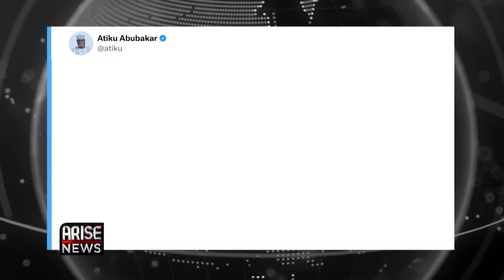Supreme Court Blasts Appeal Court Judgments+Sanwo-Olu Jubilates Over Supreme Court Victory|OjyOkpe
The Supreme Court rulings in governorship appeals,  involving eight states of the federation over the weekend have elicited reactions among a cross section of Nigerians

The apex court berated some justices of the Court of Appeal over the quality of their judgments in the governorship election petitions brought before them describing the judgments as perverse.

In three separate judgments the appellate court justices had voided the election of Governors Abba Yusuf, Caleb Mutfwang and Dauda Lawal on grounds of alleged unlawful nomination and sponsorship and deduction of alleged illegal votes.

The apex court justices regretted that despite several decisions of the Supreme Court,  that tribunals and courts lacked the jurisdiction to dabble into the internal matters of political parties, some justices could still go ahead and sack a winner of an election on grounds of political parties primaries, nomination or sponsorship.

A senior advocate of Nigeria Mike Ozekhome, who was on our nightly news program, news night,
said the supreme court spared no words in criticising the rulings of the appeal court on the governorship election disputes stating  the apex court used judicial koboko to flog the appeal court while giving verdicts on the matters.

Supporters of the New Nigeria People’s Party trooped out in large numbers on Sunday, to welcome Governor Abba Kabir Yusuf back to Kano, after Friday’s judgement of the Supreme Court, which affirmed his election. The Governor was received by the crowd at Kwanar Dangora, amid singing and dancing.

In Lagos, there was jubilation across the state, as residents and party supporters trooped out in good numbers to celebrate with Babajide Sanwo-Olu after the Supreme Court Affirmed him as Governor of the State on Friday.

Sanwo-Olu, who returned from Abuja, after attending a special meeting of APC governors with President Bola Tinubu, was welcomed by his deputy, Dr. Obafemi Hamzat, members of the state executive council, party chieftains, party faithful and well- wishers, amid pomp and pageantry at the state House, in Marina.

In Ebonyi State, Governor Francis Nwifuru was seen in a viral video celebrating his victory at the Supreme Court displaying a rare dance move.

Billionaire businessman and philanthropist Femi Otedola who last week donated one billion Naira to the lagos security trust fund to address urgent security concerns in Lagos, has returned to Forbes Africa’s Richest List, boasting an estimated net worth of $1.2 billion dollars.

The figure positions Otedola as Nigeria’s fourth-richest individual. Otedola who is the chairman of Geregu Power Plc and a director of FBN Holdings Plc had a noteworthy year in 2023 securing the position of the third-richest investor on the Nigerian Exchange, following billionaires Abdul Samad Rabiu of BUA group and Aliko Dangote.

This recent entry would mark the third time Otedola would be appearing on the Forbes billionaires list. He made his debut on the list in 2008 when he became the second Nigerian after Dangote Africa’s richest man to be included on the global Forbes list, at the time, Otedola was the largest shareholder of fuels distributor, African Petroleum and owned Zenon Petroleum, which dominated Nigeria’s diesel sector.

Forbes highlighted Otedola’s stake in Geregu Power PLC, Nigeria’s first publicly-traded utilities company, as well as his offshore cash holdings, extensive international real estate portfolio, and shareholding in two of Nigeria’s largest commercial banks Zenith and FBN Holdings as assets contributing to his fortunes, earning him a place on the highly coveted list.

A video showing the 200 City Choir, a music group that have composed a rendition using the catchphrase “we no go gree” which was used to usher in the new year, by the young people of Nigeria has made rounds on social media.